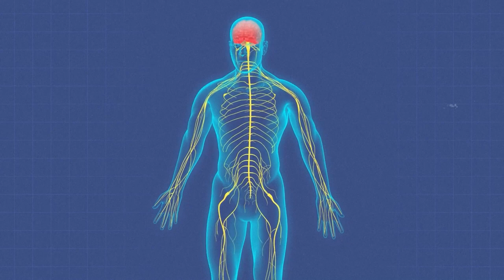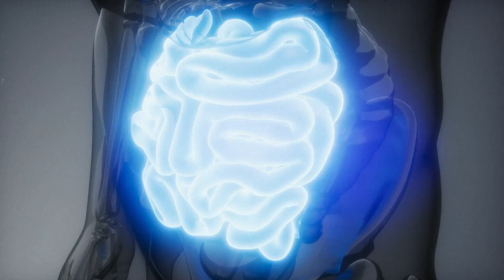Психобиотик нового поколения Панбиолакт Ментал